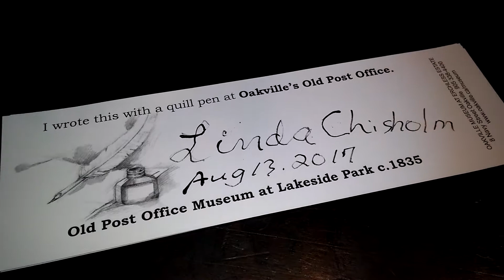Quill pen oakville post office 1800s